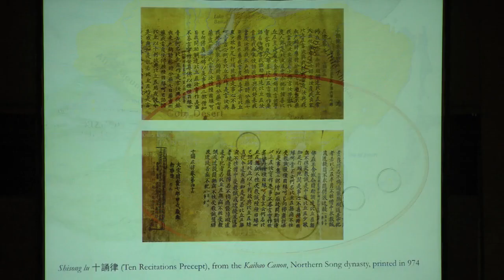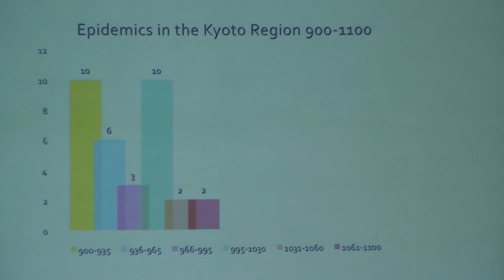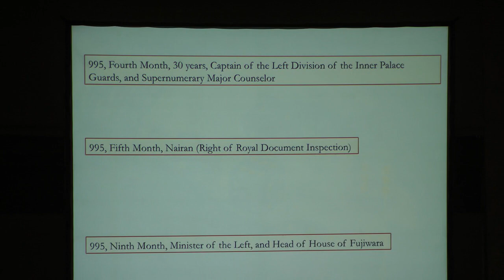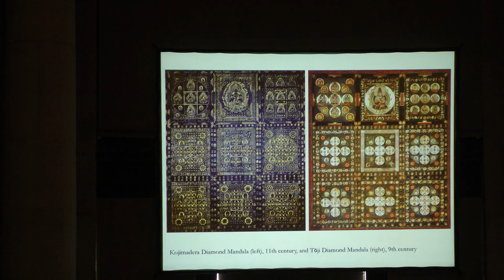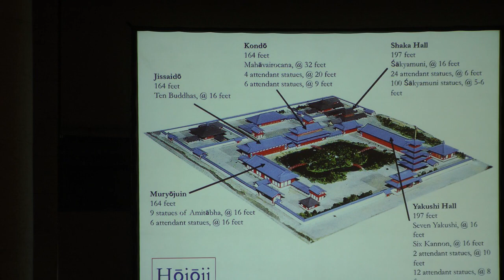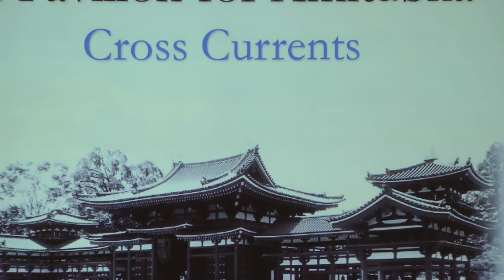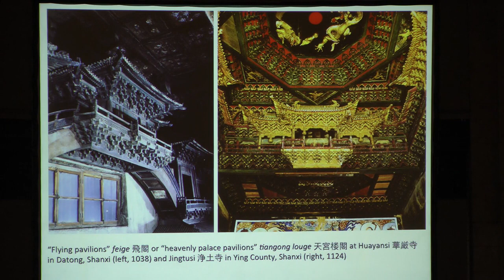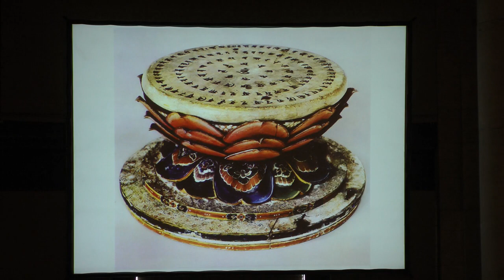Michinaga and Yorimichi as Buddhist Art Patrons with Mimi Yiengpruksawan (Part 2 of 2)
Full lecture title: Like Father Like Son: The Adventures of Michinaga and Yorimichi as Buddhist Art Patrons in Kyoto in the Time of the Supernova